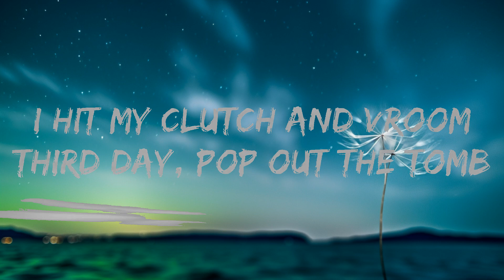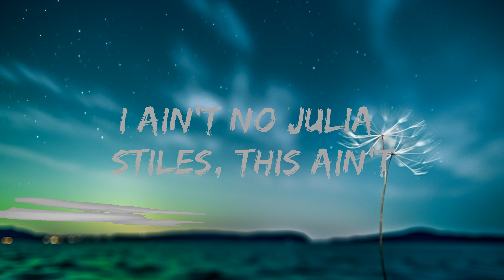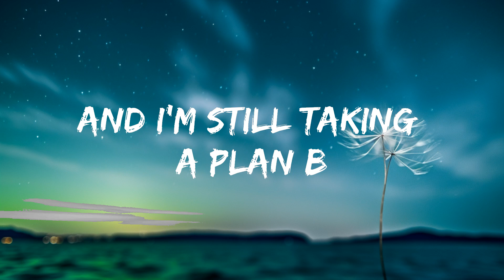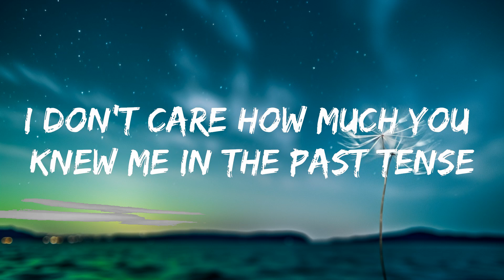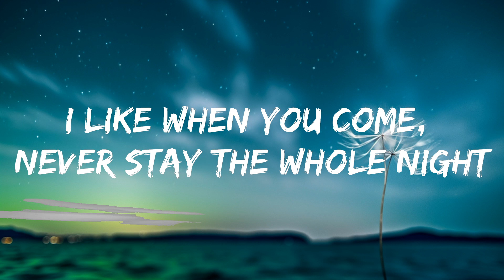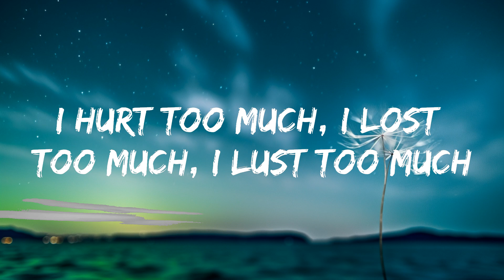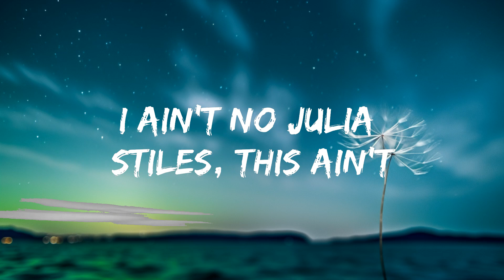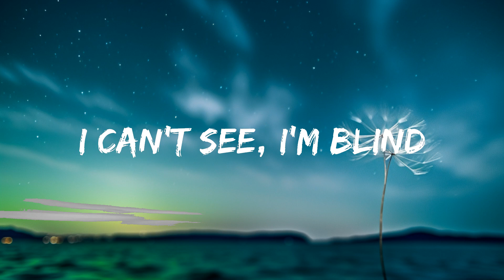[1HOUR] SZA - Blind (Lyrics) | The World Of Music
🎤 Lyrics: SZA - Blind

[Verse 1]
N*ggas want me to get ratchet
N*ggas want me to attack it
Eatin' everything, n*gga, no fasting
Way
F*ckin' on my ex 'cause he validate me
F*ckin' up a check, I don't want no receipt
Might get possessed, let my spirit speak freely
[Pre-Chorus]
Hey, my past can't escape me
My p*ssy precedes me

[Chorus]
All of the yêu I seek living inside of me

[Verse 2]
You ain't getting your b*tch back
"Calm down, sh*t could be worse," never say that
I don't wanna pipe down, rather get payback
Mama told me never sh*t where you lay at
I yêu when you pull your gun at the red light

[Pre-Chorus]
'Cause my past can't escape me